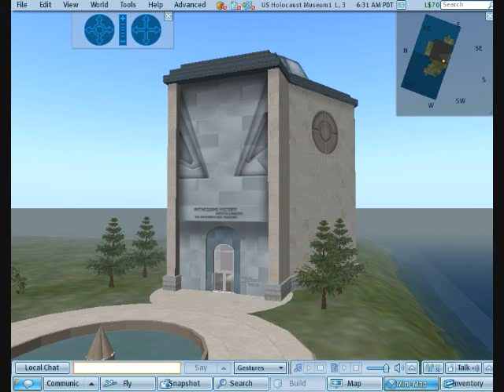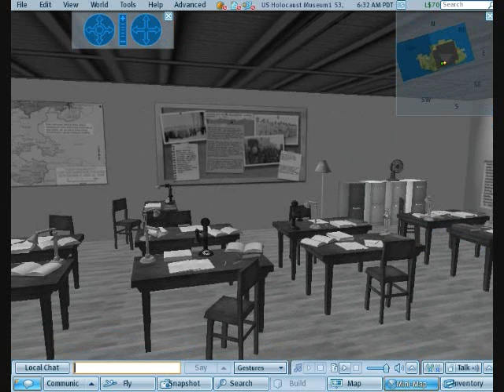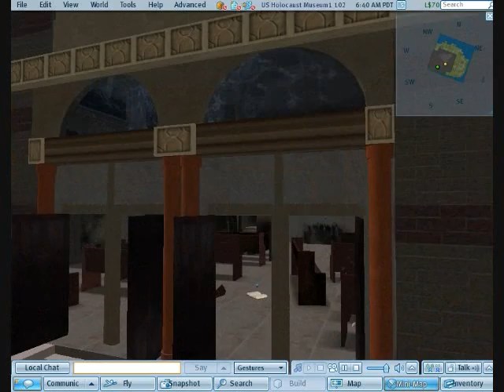A 2 Minute tour Virtual Holocaust Museum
This is a brief look at the US Holocaust Memorial Museum in Second Life.

A Virtual Pioneer Production